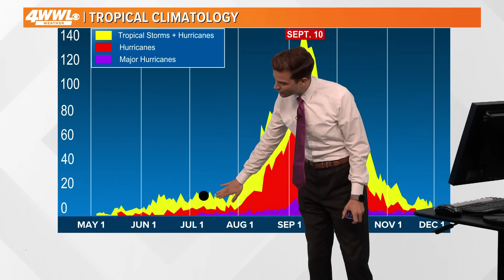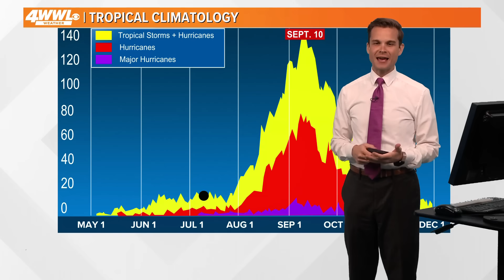Tropical Weather Update: July 22, 2025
Meteorologist Payton Malone has the latest on any developments in the tropics.